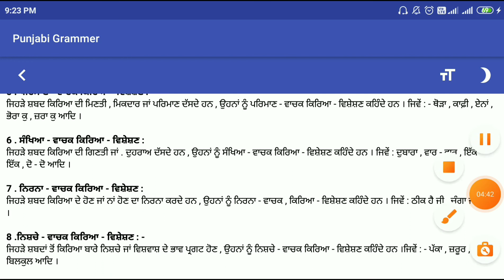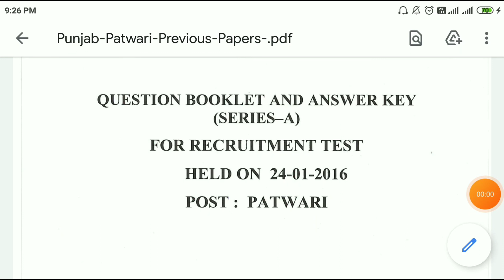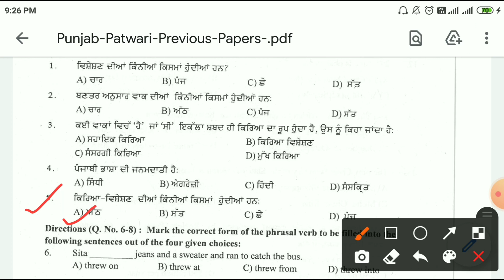Punjabi Grammar || L-2 Kiriya Visheshan || Punjab Patwari